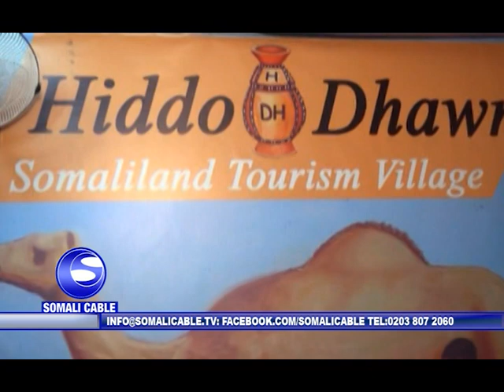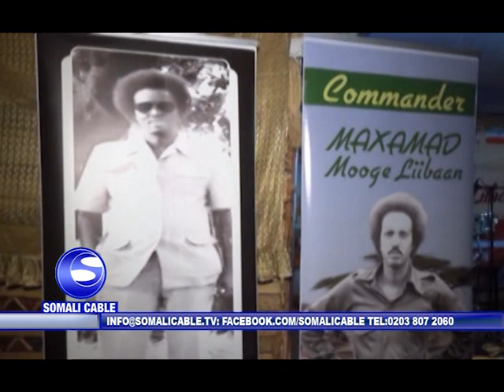HARGEYSA MAAMULKA IYO MILKIILAHA HOTELKA HIDO DHAWR AYAA HABEENKII XXALAY AHAA MUDAASIBAD BALADHAN U